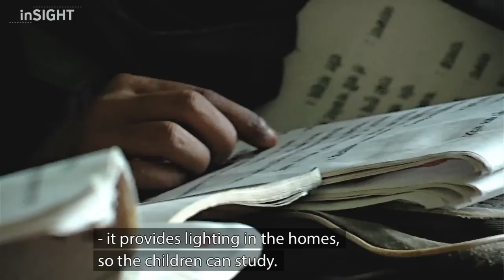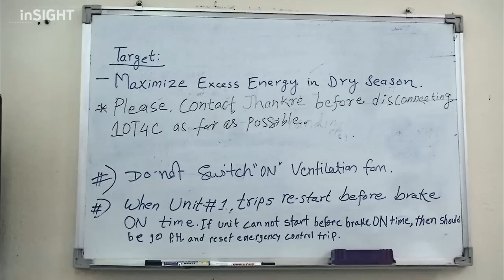Khimti Hydropower plant in Nepal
Khimti hydropower plant in Nepal began commercial operation in 2000 with statkraft as majority owner. This ownership was later transferred to SN Power. This plant delivers 17% of the eletric capacity in Nepal.